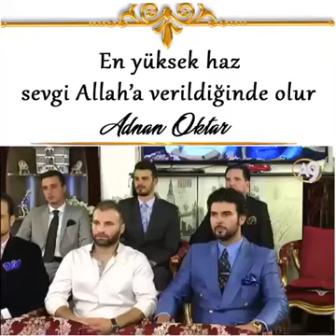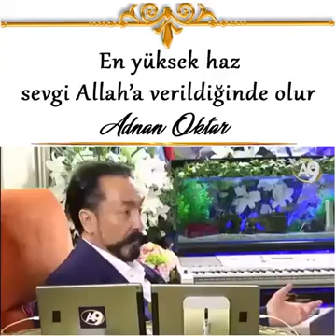Mesela diyor ki; “ben arkadaşımı çok seviyorum, eşimi çok seviyorum.” Allah’ı? “Onu da seviyorum”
Mesela diyor ki; “ben arkadaşımı çok seviyorum, eşimi çok seviyorum.” Allah’ı? “Onu da seviyorum” diyor. Olmaz. “Ben eşimi Allah rızası için seviyorum, arkadaşımı Allah rızası için seviyorum” diyecek. “Allah’ın tecellisi olarak seviyorum” diyecek çünkü doğru. Bu bir iman meselesi de değil bu, gerçek olan bir şey. Sen sevgilim dediğin, sevdiğim dediğin beyninin içindeki görüntü değil mi? Kim yaratıyor? En ince detayına kadar kim yaratıyor? Kim sevdiriyor, kim konuşturuyor? Tamamı Allah. Yani karşındaki şahsa ait hiçbir şey yok. Eğer sen sevgini Allah’a değil de sanal bir puta verirsen bu bir kandırmaca olur ama çok kötü bir kandırmaca. Kendini çok kötü kandırmış olursun. Sanki Allah’a sevgini verince lezzet alamayacağını düşünüyor olabilir. En yüksek lezzet o zaman alınır, en yüksek haz o zaman alınır. Allah derinliği o zaman asıl verir.
Şirk sevgilerinde adam debeleniyor, çırpınıyor bir türlü sevgiyi sağlayamıyor. Hopluyor, zıplıyor ne yaparsa yapsın halledemiyor. Hediyeler alıyor, gezdiriyor, yediriyor, içiriyor, üflüyor püflüyor diyor ya çocuk “sürekli trip atıyor” diyor. Allah rızası için sevmezsen, Allah’ın tecellisi olarak sevmezsen, bak “trip makinesi” diyor. Trip makinesi niye oluyor? O zaman şeytana uyuyor. Sen onu putlaştırırsan, sen onu Allah’tan uzaklaştırırsan o da şeytana uymuş olur o zaman. O zaman trip fabrikası da olur, şeytaniyet fabrikası da olur. Her şeyi yapar. Habire sen şirkle ondan bir güzellik bekliyorsun. Olmaz. (Adnan Oktar)